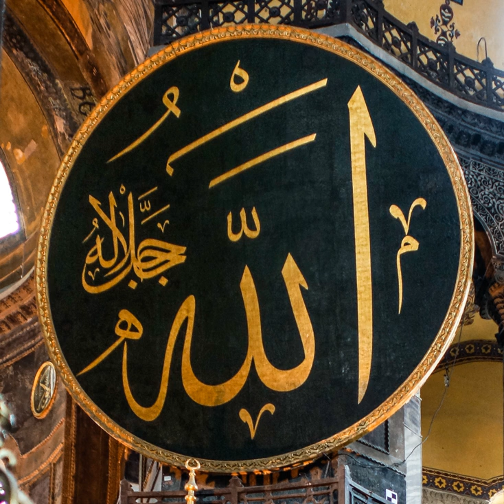Alhamdulillah | Wikipedia audio article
This is an audio version of the Wikipedia Article:
Alhamdulillah

- Socrates

SUMMARY
Al-ḥamdu lil-lāh (Arabic: ٱلْـحَـمْـدُ للهِ‎) or Alḥamdulillāh is an Arabic phrase meaning "praise be to God", sometimes translated as "thank God!". This phrase is called ḥamdala (Arabic: حمدلة‎), and taḥmīd (Arabic: تَـحْـمِـيْـد‎, lit. 'Praising').It is frequently used by Muslims of every background, due to its centrality to the texts of the Quran and Hadith—the words of the Islamic prophet Muhammad—and its meaning and in-depth explanation have been the subject of much exegesis. It is also commonly used by Arab Christians, and other non-Muslim speakers of the Arabic language.